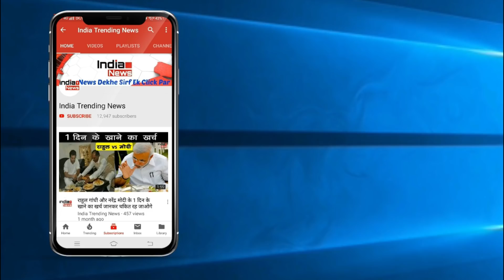Bigg Boss 12 : Sreesanth Romil Choudhary Rohit Suchanti And Deepak Thakur Sings For Somi Khan !!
India Trending News (ITN) : Sreesanth and Group Sings For Somi.